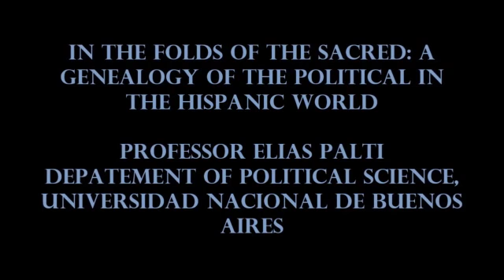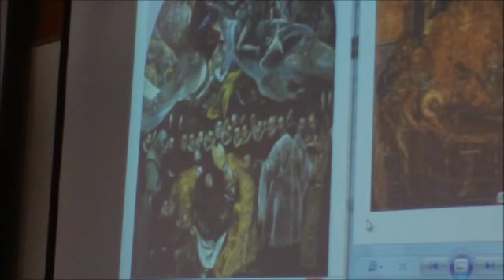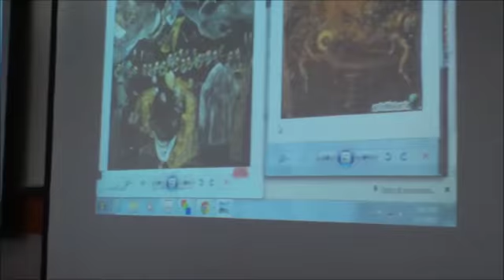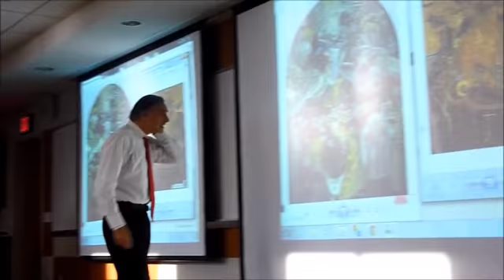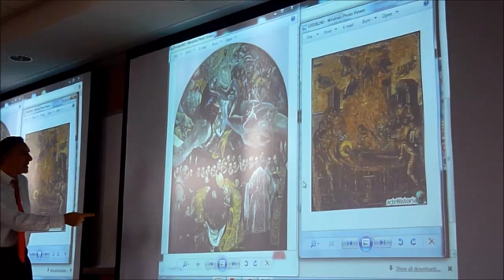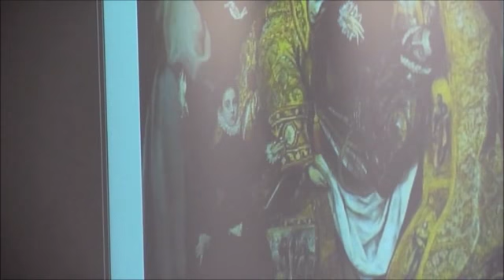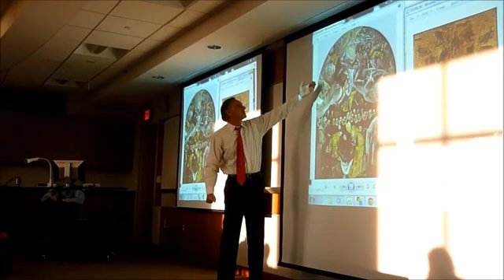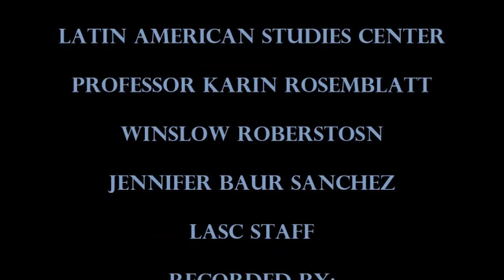Elías Palti Lecture - LASC Visiting Scholar, Spring 2013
Lecture: In the Folds of the Sacred: A Genealogy of the Political in the Hispanic World
Date and Time: Tuesday, April 2, 5:00 PM -- 7:00 PM
Location: 3202 Knight Hall

 Elías José Palti is one of the most innovative and prolific writers on the intellectual history of Latin America. He obtained his PhD from the University of California, Berkeley in 1997, after which he pursued postdoctoral studies at El Colegio de México and Harvard University. He currently teaches at the University of Buenos Aires, Argentina, and frequently serves as a guest professor in Universities from Europe, America and Latin America. He is the author of ten books. His articles have appeared, in several languages, in books and journals from nineteenth different countries. He is currently a member of the editorial board of the Journal of the History of Ideas. In 2009, he was awarded the Guggenheim Fellowship, among other prizes and fellowships.